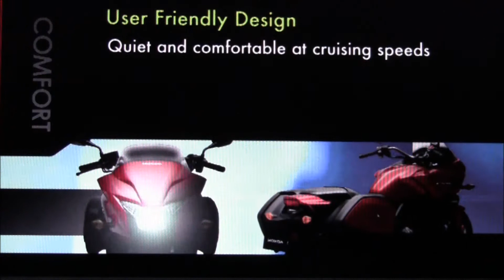2014 Honda CTX700N and 2014 Honda CTX700 overview from Southern Honda Powersports Chattanooga TN.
2014 CTX700N and CTX700 intro video!

This video highlights the introduction of 2 new models from Honda. These new models are set to revolutionize the choices of bike in the "cruiser" class. One thing is for sure, if you want the best and lowest price on the 2014 CTX700N or the 2014 CTX700, Southern Honda will have it along with all of the new Honda Genuine Accessories set to intro with the bikes.

Who are we? Southern Honda Powersports, the World's Largest Honda dealer located in Chattanooga Tennessee.

What do we do? We sell Hondas at the best possible pricing in Chattanooga or anywhere with ABSOLUTELY NO FEES and an Unbeatable selection of in stock Honda ATV's, Motorcycles and Side by Sides. We also carry the full line of Honda Power Equipment including Honda generators, mowers, tillers and trimmers.

We also offer some of the best financing in the nation with no money down financing and zero payments for 90 days!

We are the #1 selling Honda dealer for a reason. We offer the best prices in the country, a huge selection, and unbeatable service on all makes and models. We don't have fees, we give straight prices and unlike our compeition, we don't bash other dealers. Chances are if you see someone riding a Honda, they bought it from us.

 Want to find Southern Honda elsewhere on the internet? See our other pages: